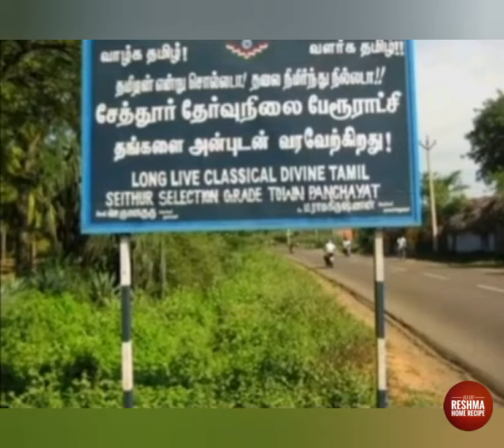Samuthirakani life story | நடிப்பு ஆசையில் அடுத்தவர் செருப்பை சுமந்து சமுத்திரகனி